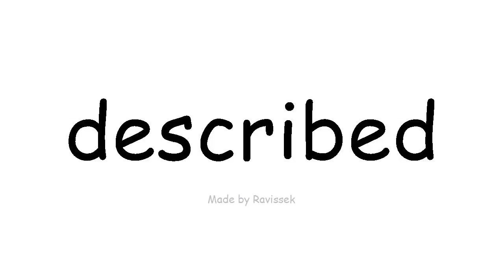ಇಂಗ್ಲೀಷ್ ತಿಳಿಯಿರಿ ವಿವರಿಸಲಾಗಿದೆ